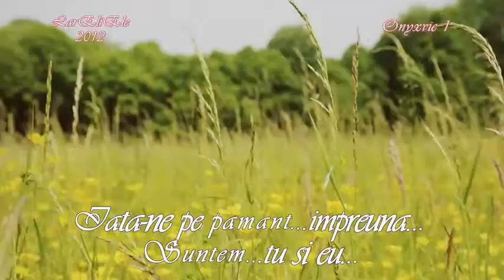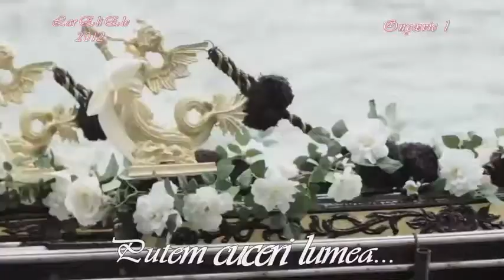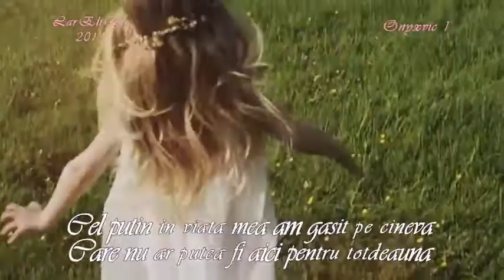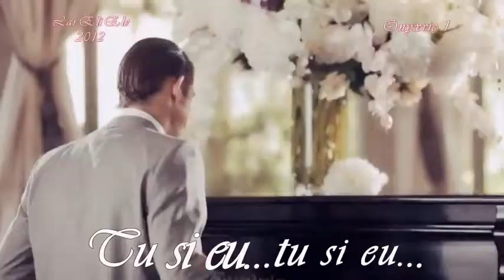Michael Bublé You And I High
de la LaryEliEle